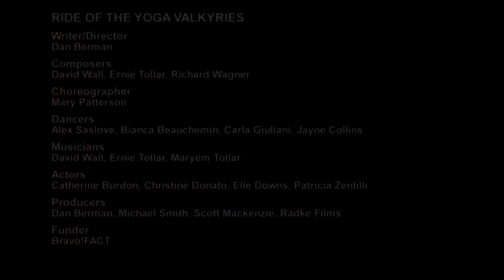Ride of the Yoga Valkyries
Two women have different takes on their capacity for yoga. When they try out a new studio together, they meet people whose yoga abilities almost defy mortal limits.

Writer/Director: Dan Berman
Composers: David Wall, Ernie Tollar, Richard Wagner
Choreographer: Mary Patterson
Dancers: Alex Saslove, Bianca Beauchemin, Carla Giuliani, Jayne Collins
Musicians: David Wall, Ernie Tollar, Maryem Tollar;
Actors: Catherine Burdon, Christine Donato, Elle Downs, Patricia Zentilli
Producers: Dan Berman, Michael Smith, Scott Mackenzie, Radke Films
Funder: Bravo!FACT